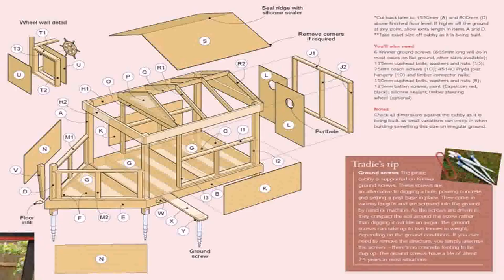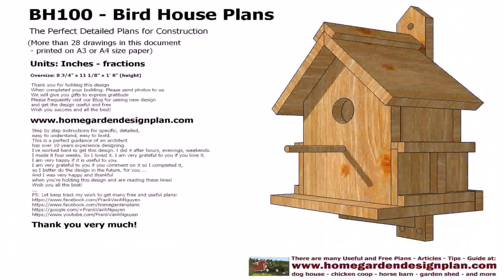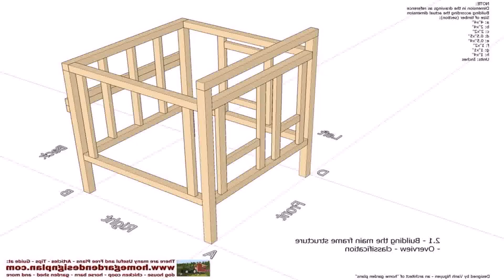Simple House Plan Design Pdf - Gif Maker DaddyGif.com (see description)